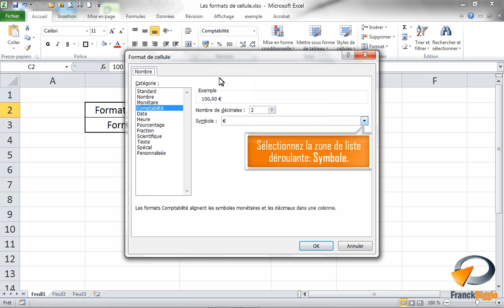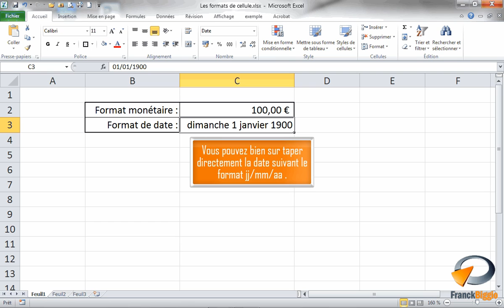Les formats de cellule dans Excel - Formation Excel Marseille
Tutoriel vidéo sur la fonctionnalité d' Excel : Les formats de cellule